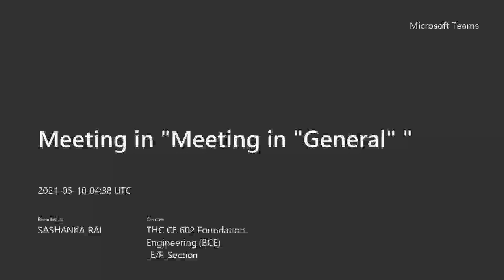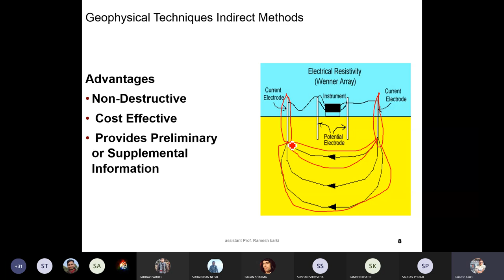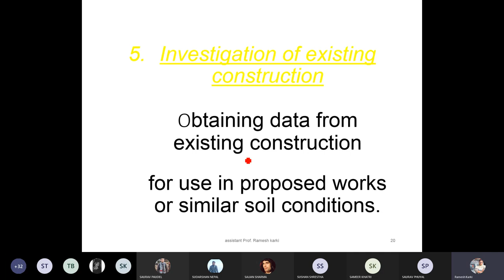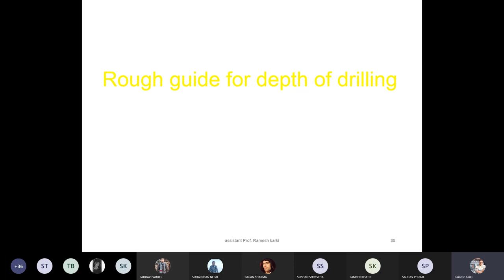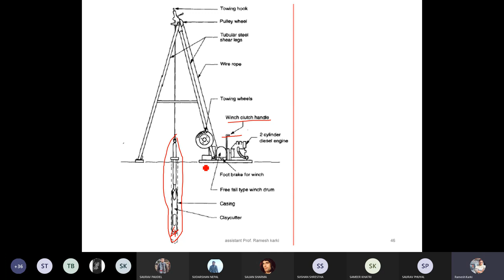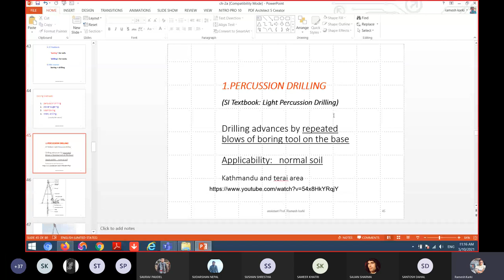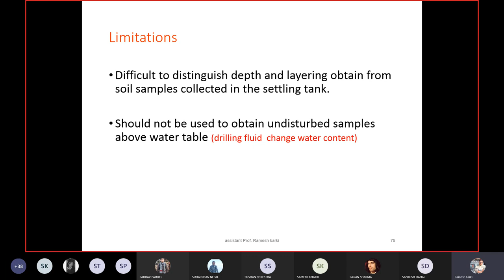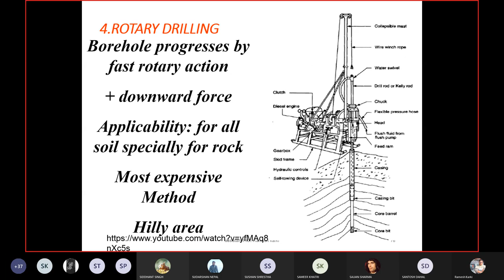3. Chapter 2 Part 1 || Soil Exploration || RK || IOE